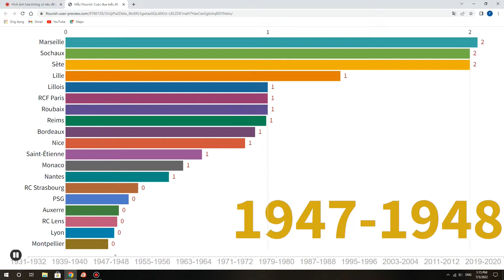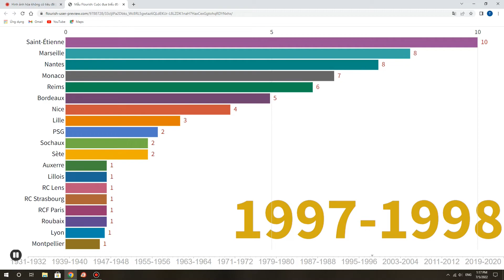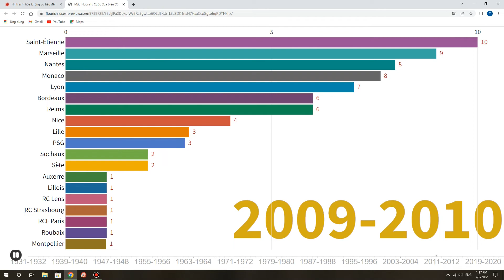TỔNG HỢP NHỮNG CLB TỪNG VÔ ĐỊCH GIẢI BÓNG ĐÁ PHÁP (1933-2022)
Tổng hợp 19 clb từng vô địch trong lịch sử League 1
PSG là đội đã xuất sắc vô địch trong mùa giải 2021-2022
PSG và AS Saint-Étienne đang là 2 clb sở hữu thành tích cao nhất với cùng 10 chiếc cúp vô địch trong lịch sử